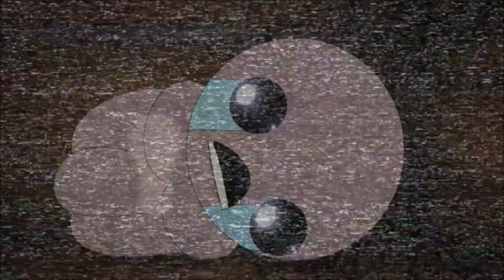Let's Play The Binding of Isaac: Afterbirth [ITA] Ep. 139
Morte!